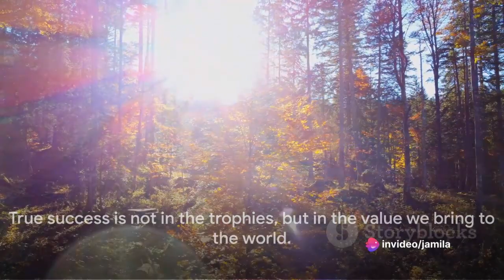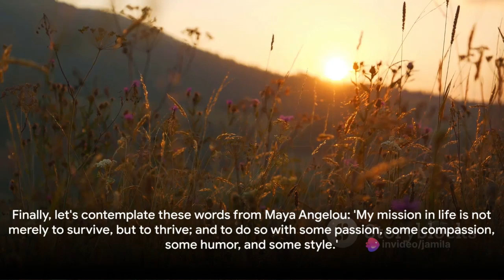Life's Symphony: 10 Minutes of Beautiful Quotes Jamila Aurora Veridiano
Immerse yourself in the soothing symphony of life with this 10-minute compilation of beautiful and inspiring quotes. 🎵🌸 Each quote has been carefully selected to uplift your spirit and ignite the spark of positivity within you. 💫✨ If you're seeking a moment of calm amidst the hustle and bustle of life, this video is your sanctuary. Together, let's spread positivity and love! 💖🌍 .